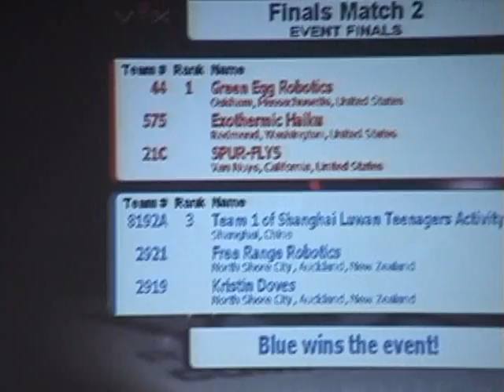2010 VRC World Championship Final Match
Championship match of the 2010 VRC World Championship in Dallas, TX on April 24th 2010.  Science Division Champions (Green Egg Robotics, Team 44; Exothermic Haiku, Team 575; Spur-Flys, Team 21C) vs. Math Division Champions (Team 1 of Shanghai Luwan Teenagers Activity Center, Team 8192A; Free Range Robotics, Team 2921; Kristin Doves, Team 2919).  The Math Alliance won the match and the tournament.